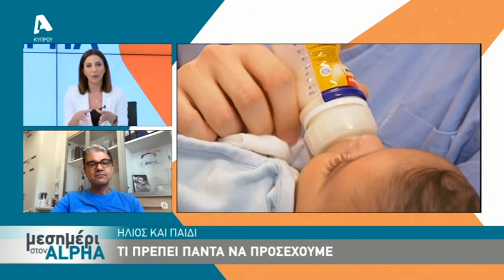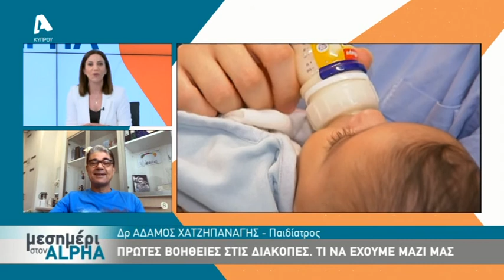Θερμοπληξία και ηλίαση! Τι πρέπει να προσέχουμε;